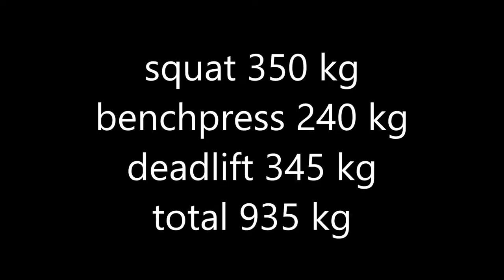Tomas Harsany - Majstrovstva sveta v silovom trojboji 2015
SAFKST
IPF
MS 2015
Louxembourg